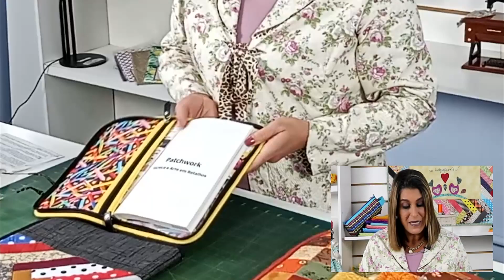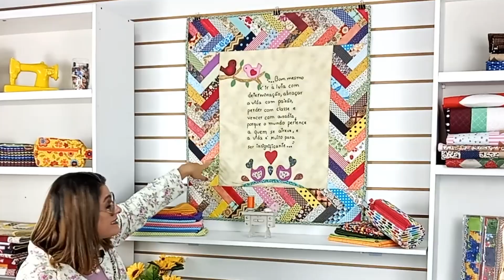Como fazer um barrado para toalhas/Aprenda a fazer pasta com zíper/Ideia para vender ou presentear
E hoje, trouxe algo bem útil para usar no dia a dia, além de uma ótima ideia para vender e presentear. Estou falando dessa pasta aqui, com repartições e bolsos internos ...e claro, não podemos dispensar o uso de uma boa técnica de PATCHWORK para diferenciar e enriquecer suas peças, não é mesmo?
Boa aula!
Ah, e não se esqueça de curtir, compartilhar e de se inscrever!